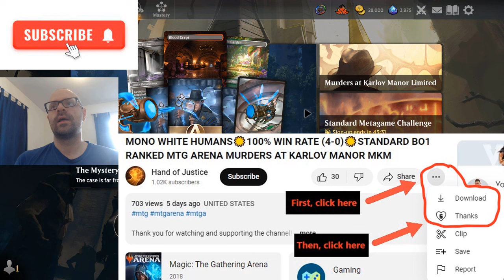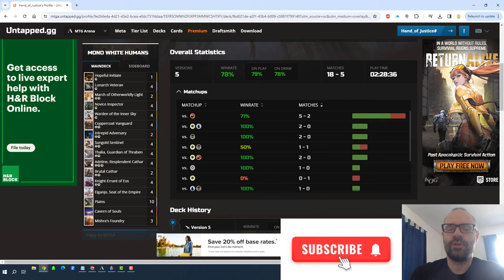Mono White Humans☀️78% WIN RATE (18-5) Diamond 4 - Road To Rank 1☀️STANDARD BO1 RANKED MTG ARENA MKM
Timestamps:
00:00:00   Intro & deck updates
00:01:44   Game 1 Vs Mono White?
00:04:05   Game 2 Vs Mono Red Aggro
00:08:42   Game 3 Vs Mono Red Aggro
00:13:30   Game 4 Vs Mono Red Aggro
00:17:13   Game 5 Vs Mono White Humans
00:30:17   Deck stats update & Outro